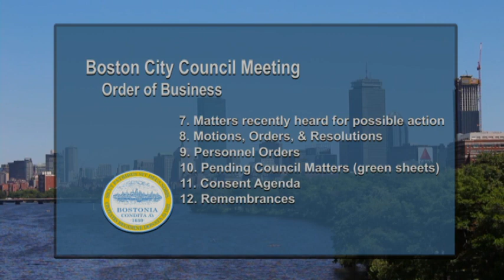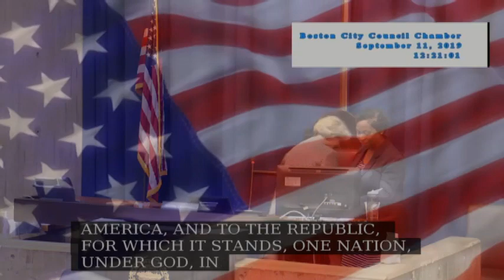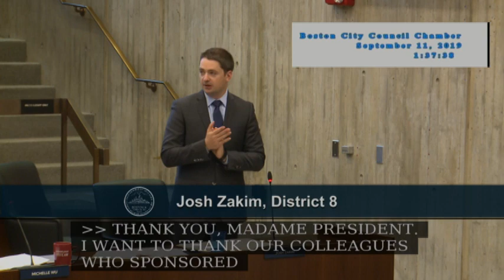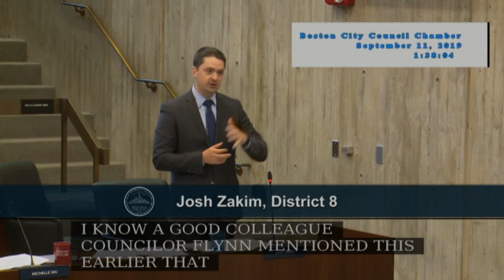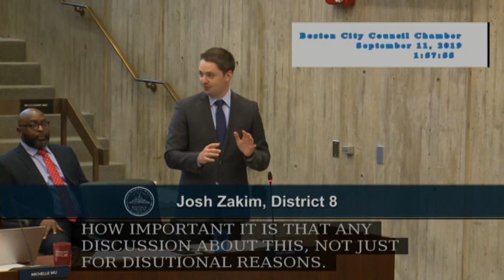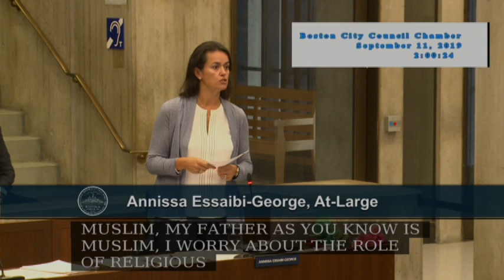Boston City Council Meeting on September 11, 2019